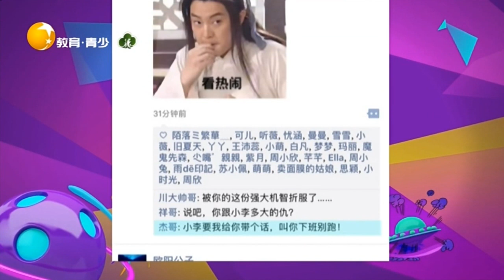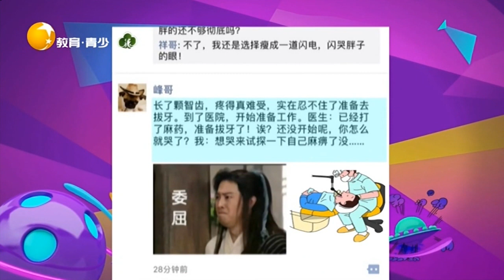Very funny丨LiaoNing TV 朋友圈爆笑拔智齿，这反映绝对是专业戏精学院毕业的丨非常幽默